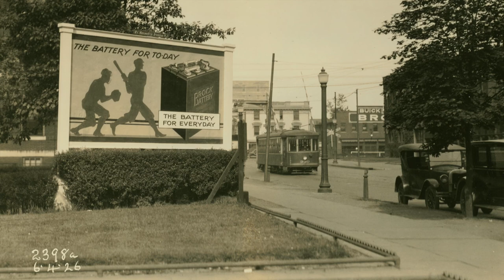History Adventuring podcast #320 - Riding the trolley, or street car, in 1926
Musical loop used by license from Apple "44th Street".